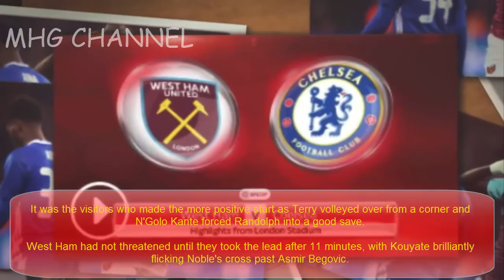West Ham 2-1 Chelsea: Cheikhou Kouyate and Edimilson Fernandes seal EFL Cup win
West Ham advanced to the quarter-finals of the EFL Cup after beating Chelsea 2-1 at the London Stadium on Wednesday.

Cheikhou Kouyate put the Hammers, who will travel to Manchester United in the next round, ahead in the 11th minute with a brilliant header from Mark Noble's cross.

Michy Batshuayi missed a good chance to level late in the first half for Chelsea, who made seven changes from their win over Man Utd on Sunday.

Edimilson Fernandes then made it 2-0 shortly after the break and all the visitors could muster in response was an injury-time consolation from Gary Cahill.

Slaven Bilic gives his reaction to Sky Sports after West Ham's win
That goal came shortly after some disturbances in the crowd, with missiles thrown and fighting breaking out.

The trouble looked to be largely kept under control, with police, who were inside the stadium for the first time, stepping in to restore order.

Clashes broke out between West Ham and Chelsea fans during and after the fourth-round tie
Otherwise there appeared to be few problems in the stands and there was action enough on the pitch to keep the crowd - a West Ham record for the League Cup - fully engaged.

West Ham made two changes from the weekend, with Darren Randolph and Aaron Cresswell starting, while Chelsea made seven alterations, with John Terry returning to start after a month out with injury.

Antonio Conte gives his reaction to Chelsea's defeat
It was the visitors who made the more positive start as Terry volleyed over from a corner and N'Golo Kante forced Randolph into a good save.

West Ham had not threatened until they took the lead after 11 minutes, with Kouyate brilliantly flicking Noble's cross past Asmir Begovic.

West Ham's Cheikhou Kouyate celebrates scoring the opener
Michail Antonio should have doubled the advantage shortly afterwards when he dragged wide of the post, the ball falling to him around the penalty spot after Dimitri Payet appeared to be fouled by Kante.

Randolph tipped over an effort from Nathaniel Chalobah at the other end, before Lanzini again went close for West Ham, missing the target wide from 10 yards out.

Begovic then saved a free-kick from Payet before keeping out a sweetly-struck first-time shot from Pedro Obiang.

Everton vs West Ham
October 30, 2016, 12:30pm
Live on  Sky Sports 1 HD
Get Sky Sports Get a Sky Sports pass
Batshuayi spurned a great chance to level late in the half but failed to hit the target from in front of goal. Oscar then jabbed a shot narrowly wide in injury-time.

West Ham doubled their advantage shortly after the interval as Begovic saved well from Payet but the ball came out to Fernandes and he fired an effort across goal and into the corner.

Mark Noble went close with a shot from outside the box as West Ham looked to add to their lead.

 Michail Antonio and John Terry battle for possession
Diego Costa and Eden Hazard were sent on by Antonio Conte but the Blues could not drag themselves back into the match.

Willian missed a brilliant chance when he dragged wide before Hazard struck the woodwork and Costa failed to beat Randolph when through on goal.

West Ham also had chances, with Andre Ayew heading wide on his return from injury, and Payet shooting at Begovic from Simone Zaza's cutback.

Chelsea did pull a goal back in injury-time through Cahill but it was too little too late.